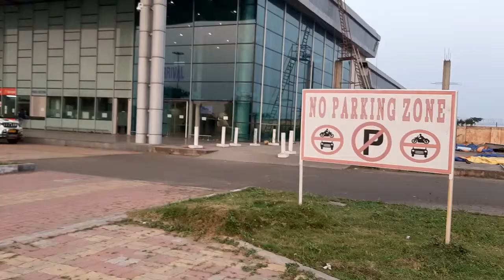Andal Airport Durgapur West Bengal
Hi Guys,
ei video te amra jabo...kazi nazrul islam airport andal

Kazi Nazrul Islam Airport a project by Bengal Aerotropolis Projects Limited , is a domestic airport located at andal india west bengal. It is named after Bengali poet kazi nazrul islam and serves the twin city of durgapur and asansol The airport is roughly 15 km from durgapur City Centre and 25 km from Asansol City Bus Terminus in west bengal India.
The airport's hinterland comprises the towns of  in south bengal and dhanbaad & bokaro in jharkhand. It is part of the country's first private sector Aerotropolice, being developed by Bengal Aerotropolis Projects Limited (BAPL). The airport was officially inaugurated on 19 September 2013 by West Bengal Chief Minister Ms Mamata Banerjee. Kazi Nazrul Islam Airport as the passenger movements for the year 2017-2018 is the 3rd busiest airport of west bengal and the 83rd busiest airport of india
The project was conceived in 2006-07 during the government. The State Government also has a 1.23 per cent stake through West Bengal Industrial Development Corporation.  (CAI) has a 36 per cent stake in BAPL. Other Indian promoters include  Pragati Social Infrastructure & Development, Pragati 47, Lend Lease Company India and Citystar Infrastructure. The airport has been built over 650 acres at a cost of Rs 600 crore.

The airport received final operational clearance from the aviation regulator on 24 April 2015. On 10 May 2015, Prime Minister Narendra modi became the first passenger to use the new airport when he flew out to Delhi, aboard an  VIP aircraft, even before commercial airlines started their regular service from the airport.Scheduled commercial operation commenced on 18 May 2015.Another Airlines Zoom Air had begun flights on the Delhi kolkata durgapur route but after three months it stopped its flight due to lack of passengers.Finally the airport gained popularity in 2018 with connections to Delhi and Hyderabad.

The 5,750 square metre passenger terminal building has a capacity of 1 million passengers per annum and can be expanded in the future to a capacity to 2.5 million per annum. It has six check-in counters with Common Use Terminal equipment (CUTE) in the departure lounge and two baggage conveyor belts at the arrival hall.
The airport's 2,800-metre runway is  has four parking bays and a Helipad. The airport is equipped with category VI firefighting and rescue capability.